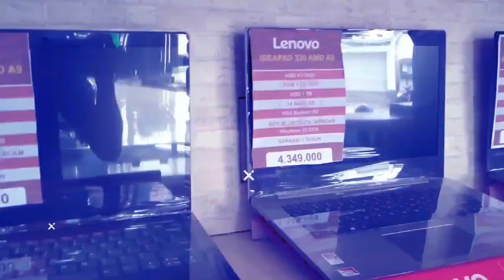MILIH PROCESSOR JANGAN LIHAT NAMA DEPANNYA!! INI PENJELASANNYA..